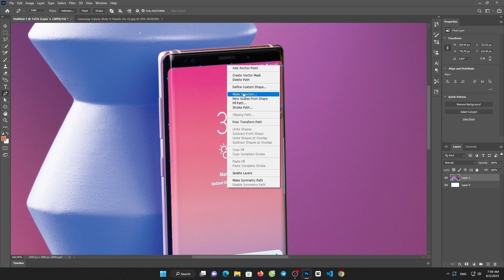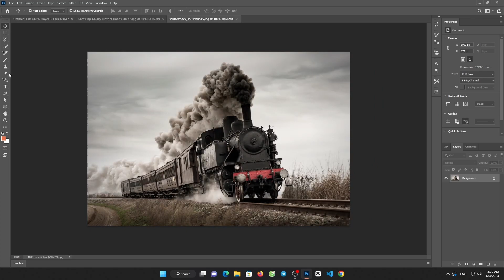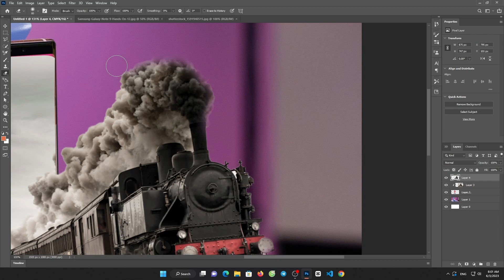How to Make 3D Pop Out Locomotive Effect in Photoshop Cc